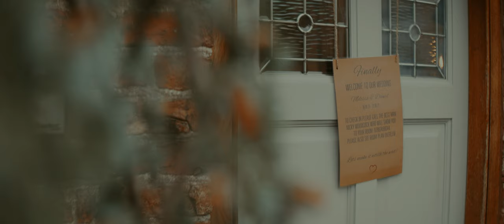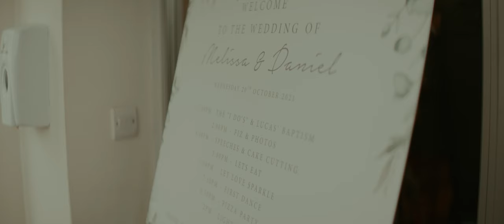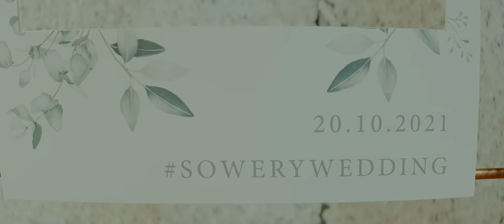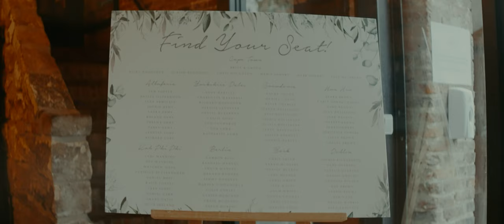Melissa and Daniel // Wedding Film // Hornington Manor